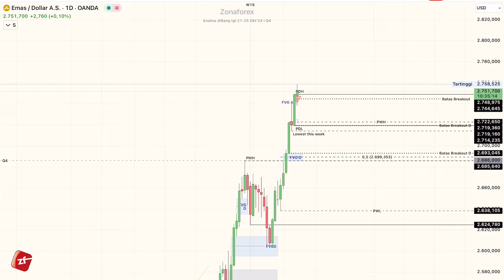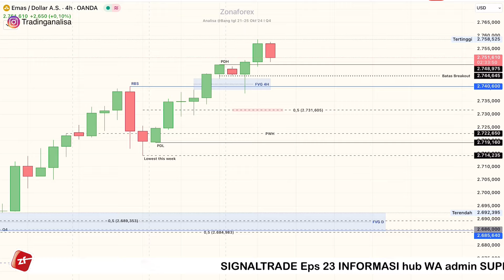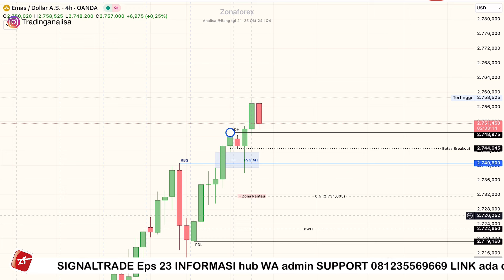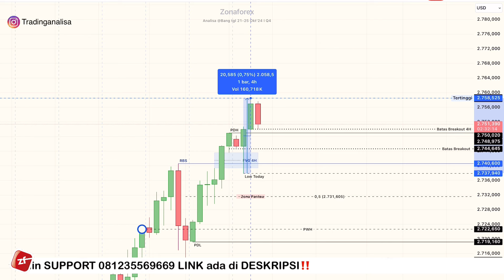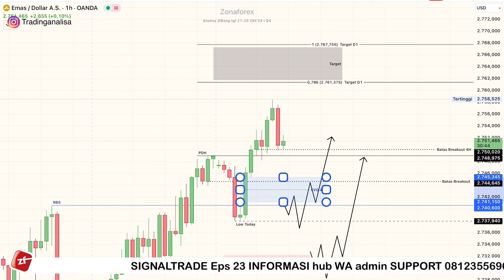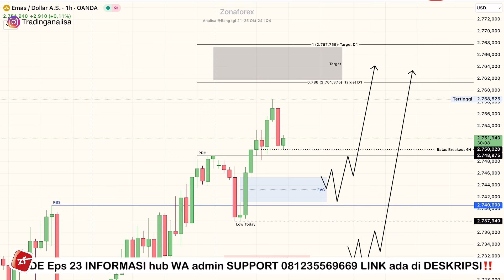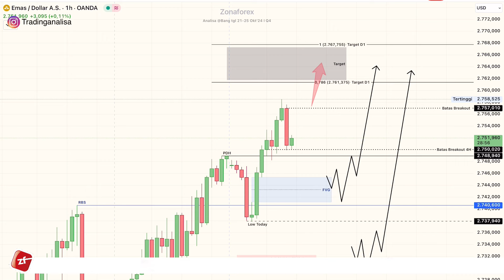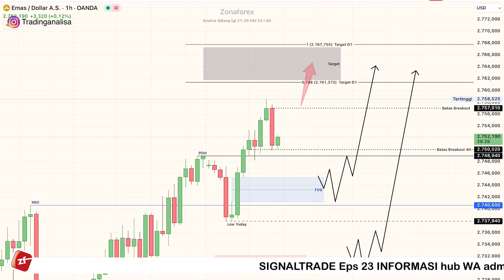REVIEW Analisa Teknikal XAUUSD tgl 23 Okt 2024